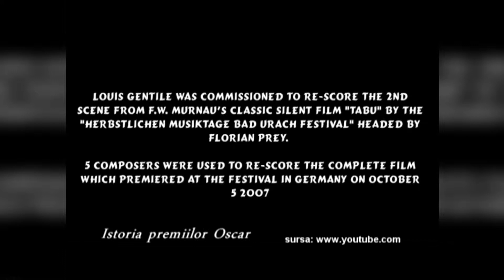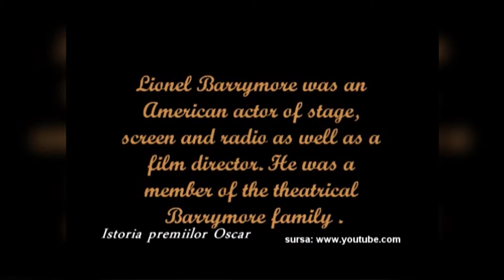ISTORIA PREMIILOR OSCAR - EPISODUL 5